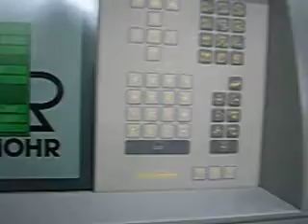Polar 115 X, 2006 - World Graphic Machine, specialist in used Heidelberg & Polar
Specifications:
Air Tables
Lateral cromed Air Tables
Light Beam Guards
Fully Programmable
3 Blades
Tools
Manuals
Visible in our showroom in Italy
Immediately available